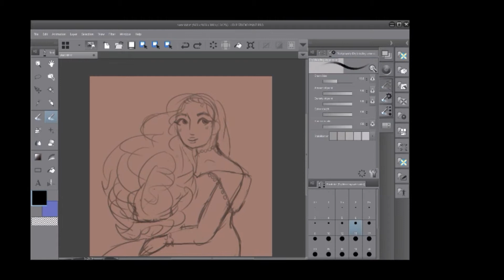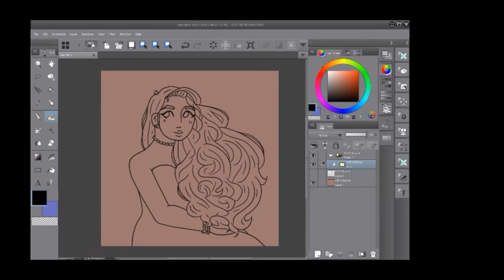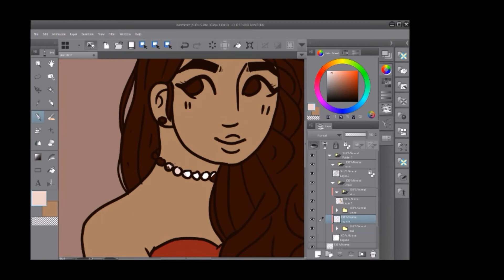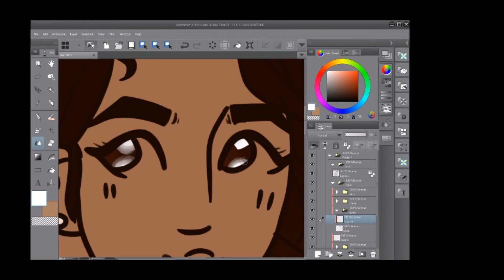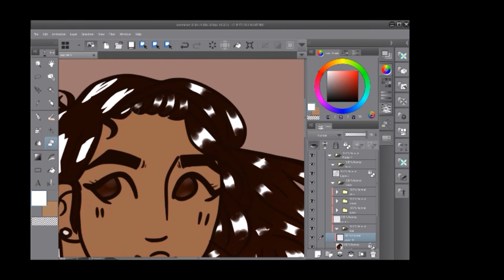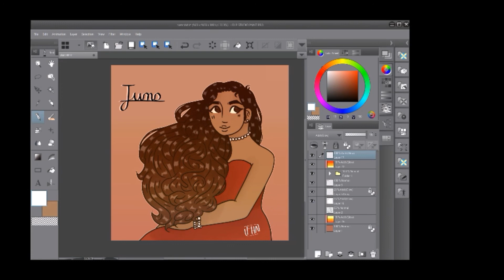Juno {SPEEDPAINT}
Heyooo, I'm backk. Check me out on the Amino Apps @ the Drawing and Adoptable communities!